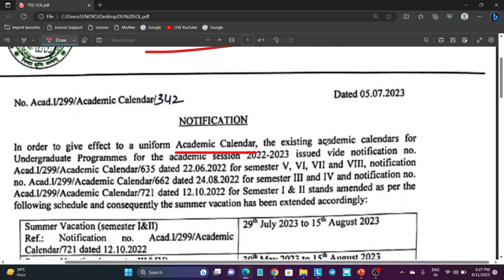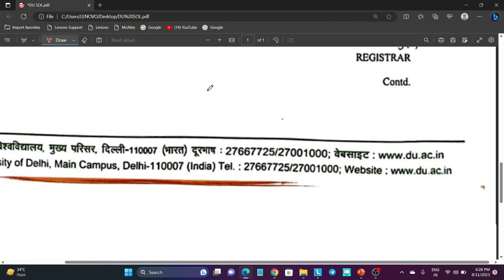DU sol 3rd sem exam date sheet | SOL third semester exam kab honge dates confirmed | sol 2023 exams